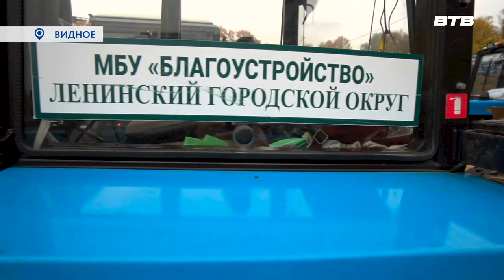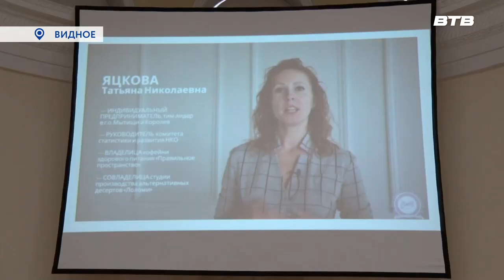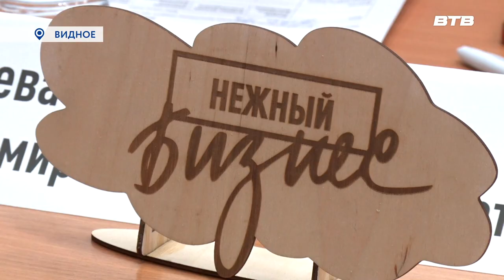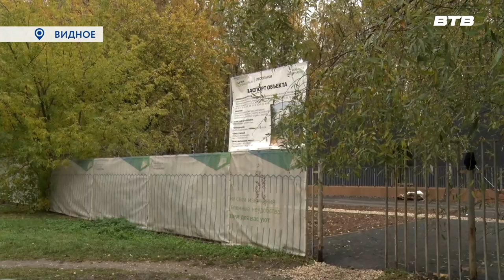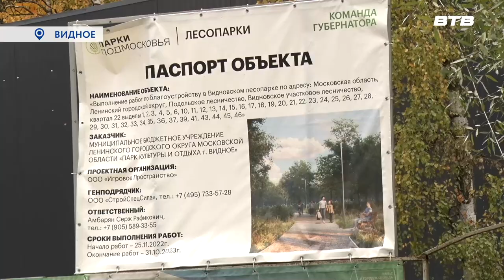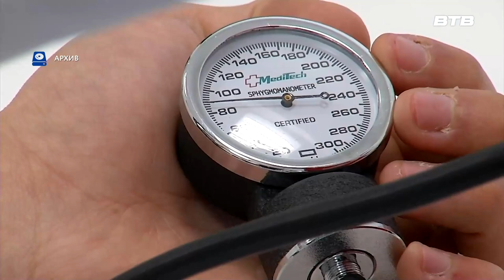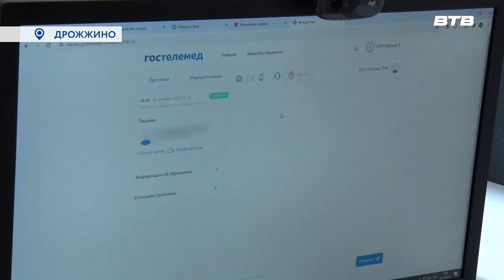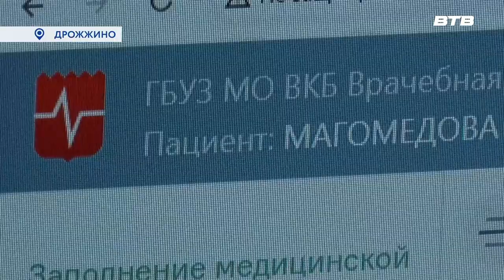Новости телеканала Видное-ТВ (23.10.2023 - понедельник)